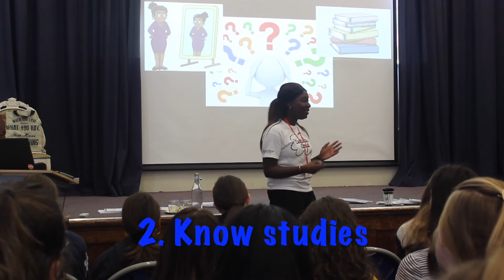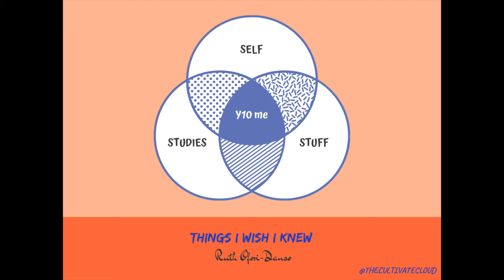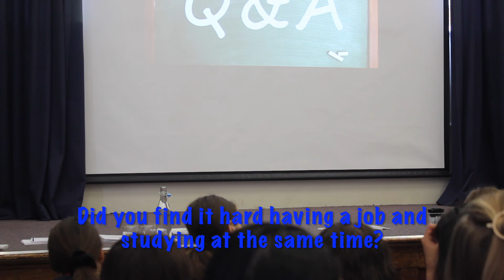The Journey of Me | Ruth Ofori-Danso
Ruth Ofori-Danso spoke to a group of year 10 students at a private school based in Surrey. Ruth spoke to the students about her personal complications in both my educational and employment history and how she got to where she is today!